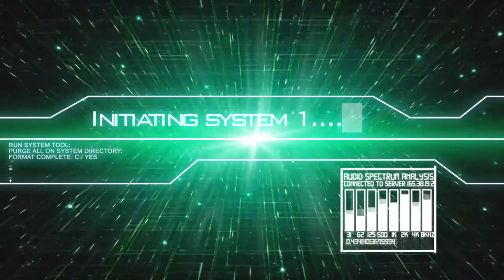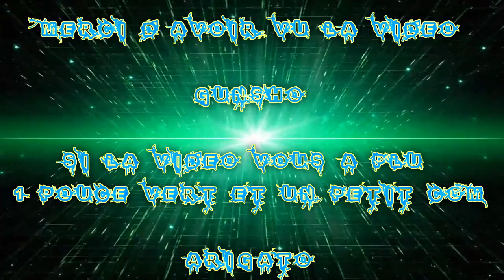(FR) Let's Play De Black Desert CB2 ! Ep 2